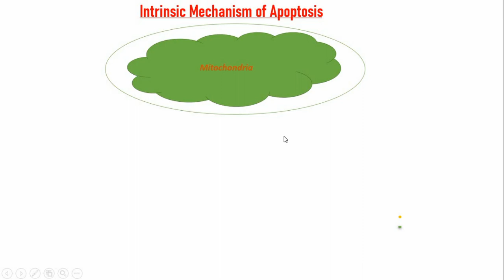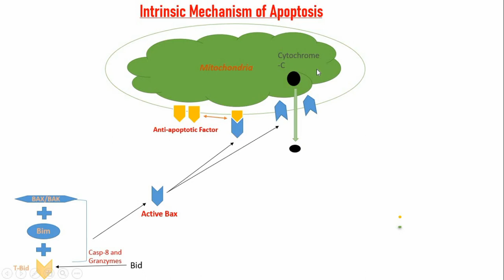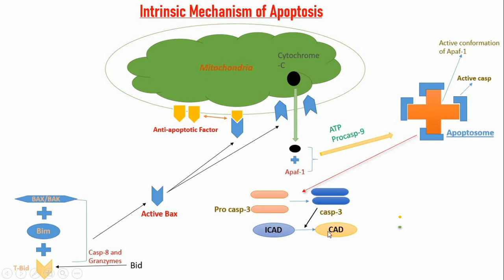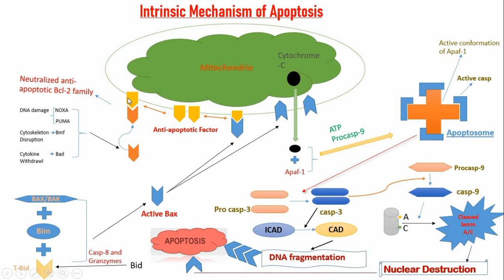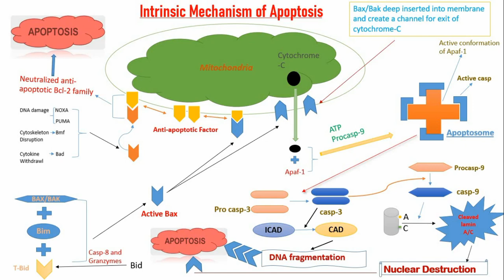Intrinsic Mechanism {Apoptosis-2} (Cell Biology)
Team BiO-TeCh BeAtS , welcomes you in our online platform for CSIR-NET Life Science .
Our motto is to show people the art of life science.

2nd video is here!
 In video series: Insight into Cellular mechanism

You will  learn👇👇:

-- extrinsic and intrinsic pathway
--- multiple intrinsic pathway leading to apoptosis
-The formation of apoptosome complex
- CAD activation and nuclear degradation
- Cell stress affecting apoptosis

Keep watching for more easy notes made from latest research based on understanding level for all PhD aspirants.